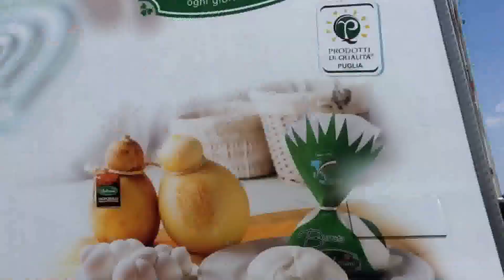الفري وي في تورينو